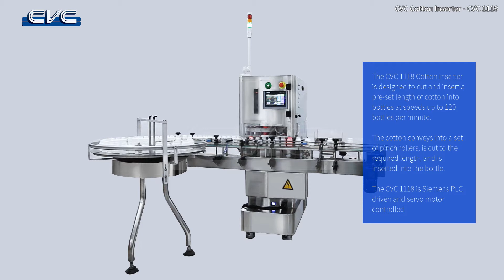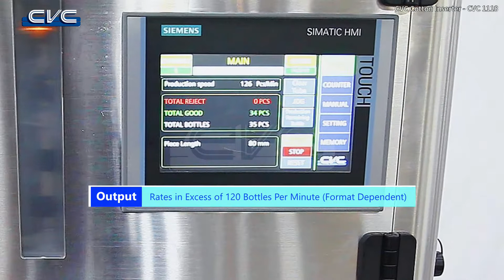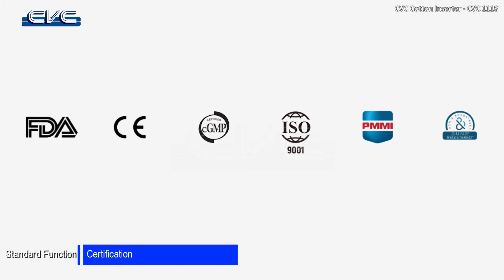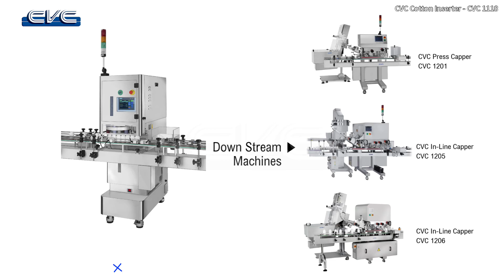CVC 1118 Cotton Inserter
The CVC 1118 Cotton Inserter a set of durable cutters is provided  to cut and insert  a pre-set length of cotton into bottles at speeds up to 120 bottles per minute.  Accurate cut cotton length is predetermined from the HMI. The CVC 1118 are Siemens PLC driven and servo motor controlled. The cotton piece length can be set from 80mm to 150mm (3 1/8” to 5 7/8”). It can place from 1-10 inserts per bottles.

The CVC 1118 Series can be easily fitted over existing conveyor while the CVC 1118 Cottoner with the extended cotton head, is designed to be integrated to a dual lane conveyor.

STANDARD FEATURES
• Product Sensor
• Tube Sensor, the feed sensor monitors presence of cotton pience in the filling tube.
• Reject bottle when cotton pops up or when the cotton is inserted inappropriately.
• Safety Guard with Safety Switches.
• Capability of recipe storage.
• Storage and printing of Production Report and Alarm Report.
• Automatic adjustment is applied to enable up/down and front/back movement.
• Cutter durability over a million times.
• Bottle backlog sensor.
• Type 304 stainless steel bin, frame, enclosure panels.
• Type 316L stainless steel and FDA approved liquid contact parts.
• CE or UL/CSA standard PC safety guard.
• Built to cGMP standards.